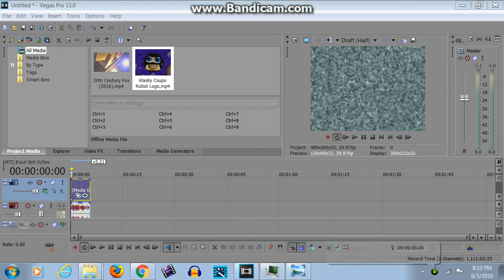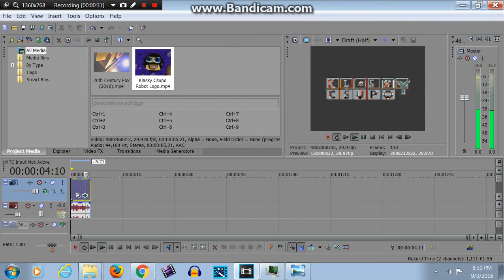How To Make RjKumarFlangedSawChorded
Note: I Love Rj Kumar